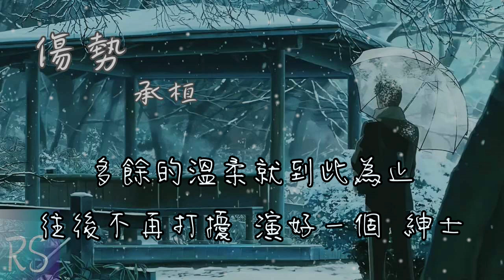傷勢 - 承桓【你笑著原諒了 那些年的幼稚 欠你的溫柔我還的太遲 於是讓兩個人 演變成了 獨自】(動態歌詞)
詞：米嘉玉
曲：Paramore

日料店暖黃燈很合適
此刻還不曾徹底睡去的城市
這次你坐在我對面的位置

我熟練點了你愛的壽司
你也貼心的為我擺好了湯匙
溫熱的默契彷彿從未走失

我們餵的流浪貓後來從這裡消失
憧憬過的婚紗店也搬去新的地址
很遺憾 不能再告訴你這些事

要不是 時間加重了我們的傷勢
掛在嘴邊的詞 怎麼會是 當時
用笑寫的開始 被淚靜止
你笑著原諒了 那些年的幼稚
欠你的溫柔我還的太遲
於是讓兩個人 演變成了 獨自
想抱你的念頭 及時終止
才會在轉身後 力竭聲嘶

不知情的房東送來你喜歡的零食
每次吹蠟燭時眼前還是你的樣子

用笑寫的開始 被淚終止
你笑著原諒了 那些年的固執
才會讓兩個人 慢慢變成 獨自
想聊起的回憶 那麼奢侈
偏偏跟你對視 卻忘了說辭

對愛的人用朋友的方式
心底某個位置 藏著一個 影子
最後一次再對 彼此誠實
謝謝你成全了 錯過你的故事
多餘的溫柔就到此為止
往後不再打擾 演好一個 紳士
明明從前的你近在咫尺
只是故事再也 回不到當時